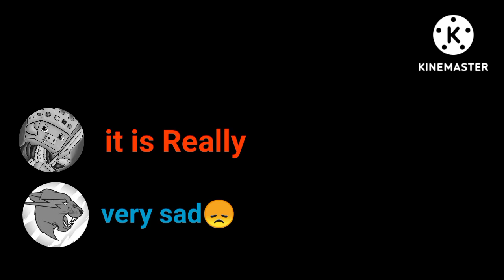Mr Best Raply Technoblade Rip So long nerds @Technoblade @MrBeast Technoblade face reveal